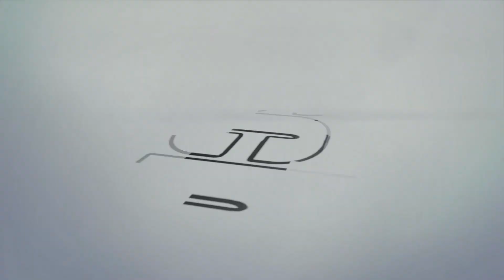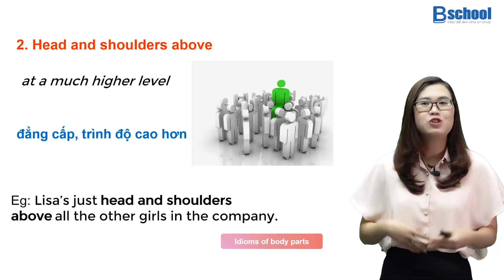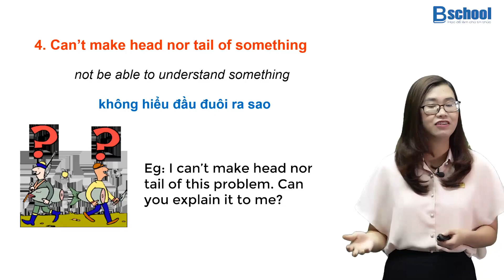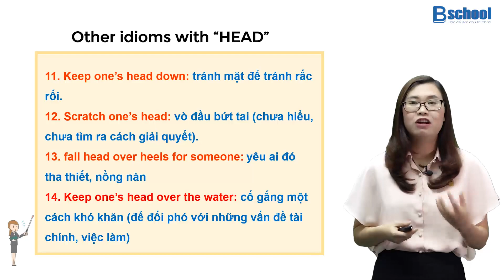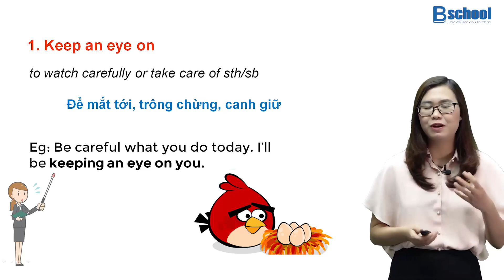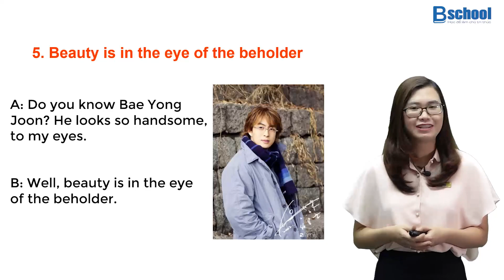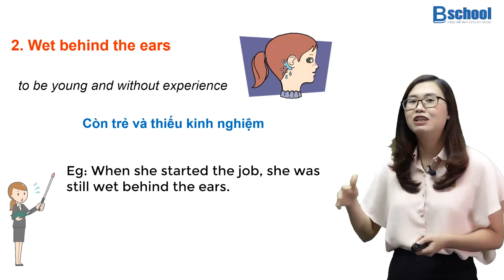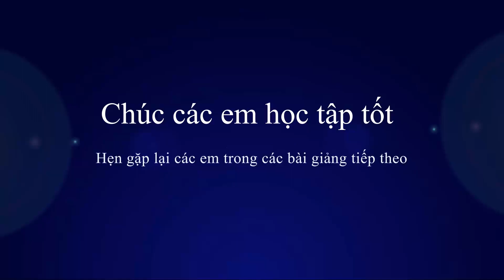IDIOMS WITH HEAD,EYE AND EAR